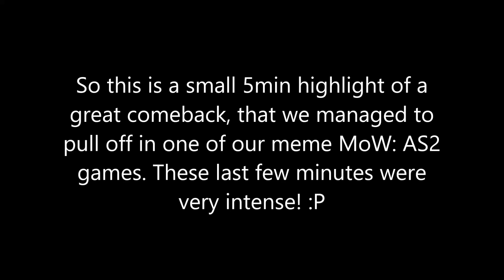Men of War Assault Squad 2 memes #1(The great comeback)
So we decided to play a little Men of War: Assault squad 2. I always enjoyed the 3 person views because of the memes that happen. Anyways I thought I'd just upload this amazing comeback, hope you enjoy! :)

Mods: RobZ

Intro and outro: Men of War: Assault Squad 2 skirmish theme